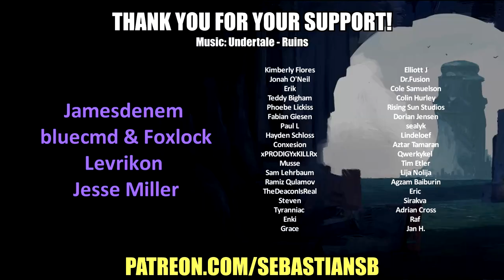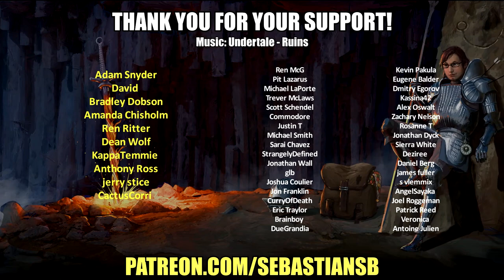Let's Play Spiritfarer Co-op Part 11 - An Elder in Decline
Game Description:

What will you leave behind?

Features:

Enjoy beautiful hand-drawn art and animation.

Build, manage, and improve your own ferry.

Farm, mine, fish, harvest, cook, weave, craft! An endless variety of activities await you!

Meet, take on board, care for, and forge relationships with a cast of memorable characters.

Run, jump, and glide your way through elegantly constructed platforming levels.

Explore a fantastic and imaginative world. Seek and gather resources to craft upgrades for your ship and gifts for your passengers.

Experience moving, emotional stories filled with unforgettable moments.

Unwind for hours into cozy and relaxing gameplay. 30 hours to finish, 50+ to experience everything Spiritfarer has to offer.

Make the adventure your own with rich customization options for your boat, character, even the cat!

Play as Daffodil the cat in optional local co-op. Supports Remote Play Together.

The Lily Update is the first free content update for Spiritfarer, a cozy management game about dying. A small yet important addition to Spiritfarer’s main game, the Lily Update introduces the new character of Lily the Butterfly Spirit to guide the player through several scenes which add depth and detail to the main character Stella’s story. Additionally, the update brings improvements to the local co-op play and various bug fixes. See the Community Hub for full patch notes!